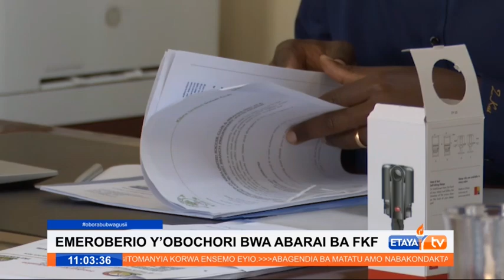Preparations underway as FKF goes to elections